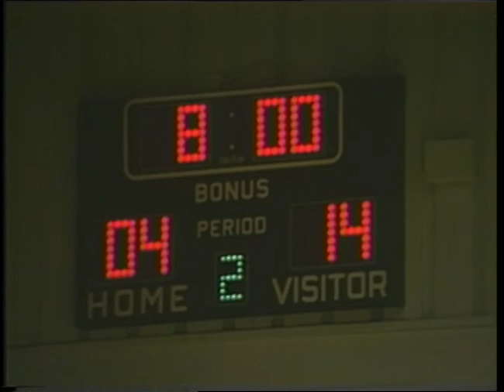In Depth Interview with Johnny Orr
An in-depth interview with Johnny Orr
By WOI-TV